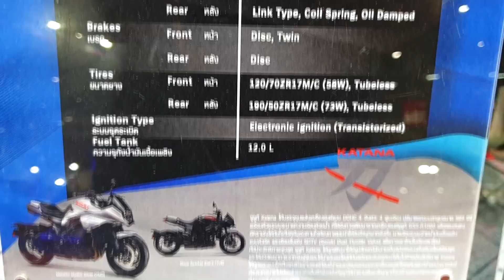Suzuki KATANA 1000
Suzuki KATANA 2020